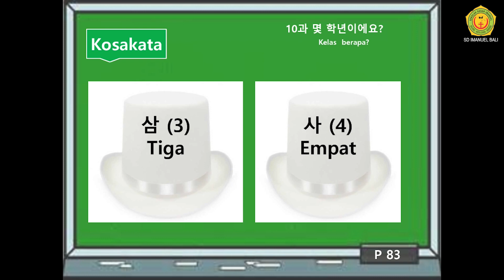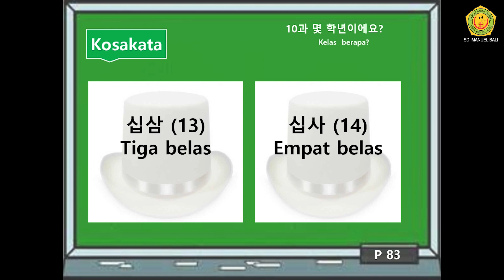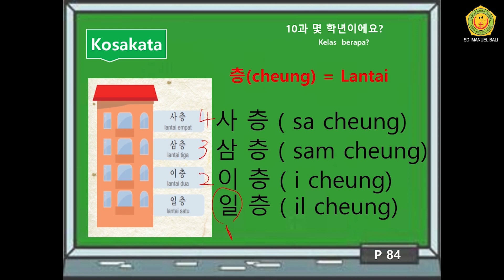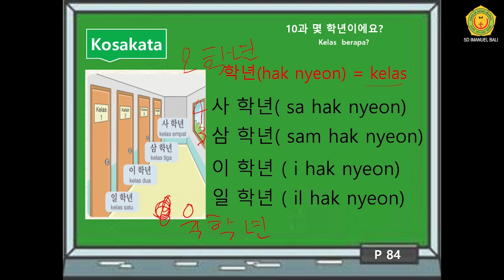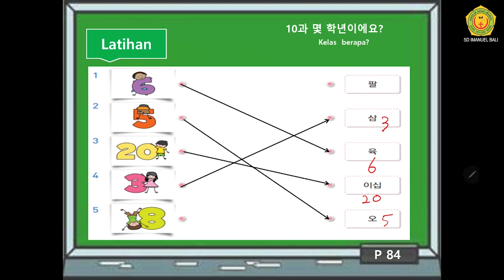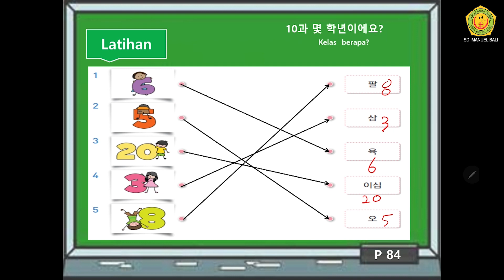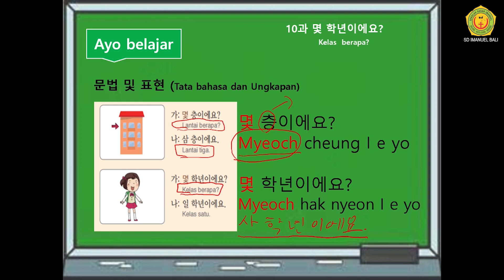Kelas 4 Bahasa Korea (Part 6)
Shalom.
안녕하십니까? (annyeonghasibnikka?) anak-anak kelas 4 . Mr. Nam mengajak kita kembali untuk belajar kosakata Bahasa Korea. Semoga anak-anak dapat mengerti materi yang disampaikan Mr. Nam. Tetap semangat anak-anak.
Sampai Jumpa. Tuhan Memberkati